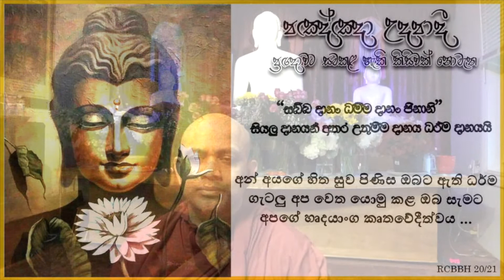Pannya Udhapadi | What does Lord Buddha, explain about being vegetarian in his noble teachings?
Pannya Udapadhi
පඤ්ඤා උදපාදී

What does Lord Gautama Buddha, explain about being vegetarian in his noble teachings ෴

Sermon by Rev. Bhante Jinananda Thero